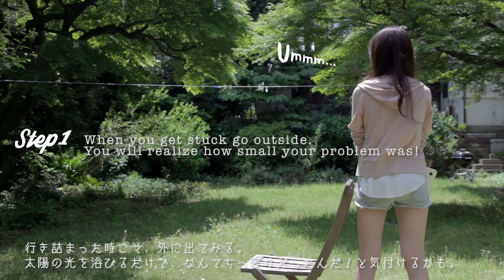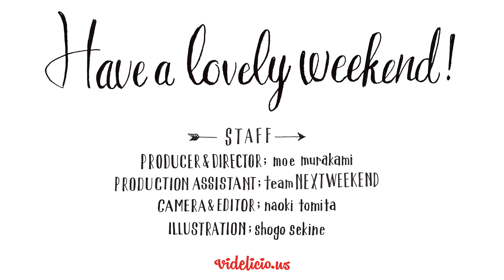週末仕事の進め方＠HOME | ちょっと素敵な週末の作り方【WEEKEND TIPS】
【WEEKEND TIPS_#6】
If you have to work even in your weekend , how about making a special working space in your garden?
今週末は1週間で片付き切らなかった仕事を家に持ち帰り。"嫌々"を"楽しい"に変える、おうち仕事の進め方。

≪What is "WEEKEND TIPS"?≫
You can make your weekend special , if you try some small "WEEKEND TIPS".
Watch this video, and let's become a weekend master!

★Every Wednesday ; NEW VIDEO!

すてきな週末は作れる！
週末のシーンと、そのシーンを盛り上げるためのスペシャルアイテムがあれば、憧れの映画のワンシーンや、雑誌の巻頭カットのような素敵な週末をDIYするのはとっても簡単！
あなたの休日をちょっと素敵にしてく れる、誰もが真似できる週末のヒント＝"WEEKEND TIPS"がたっぷり詰まったショートムービーです。

★毎週水曜、新作公開！